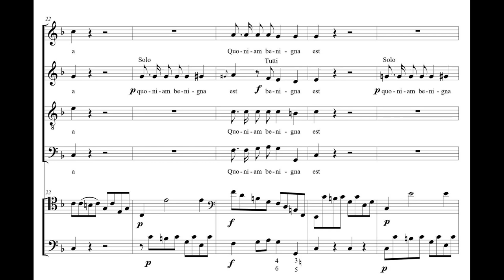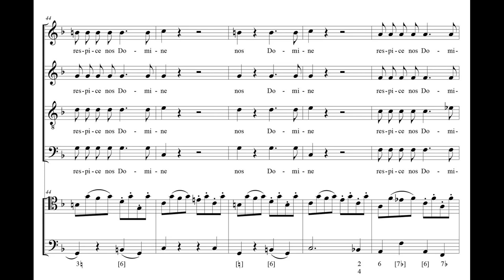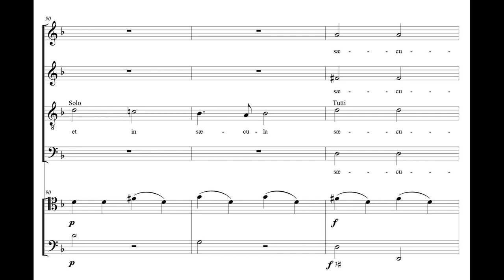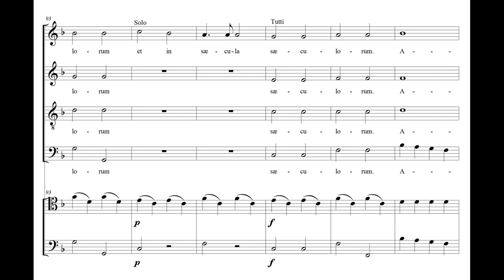Lobo de Mesquita, Joaquim Emerico (1746 - 1805) Exaudi nos, Domine.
Lobo de Mesquita, Joaquim Emerico (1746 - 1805) Exaudi nos, Domine (per coro misto, violoncello obbligato e continuo).